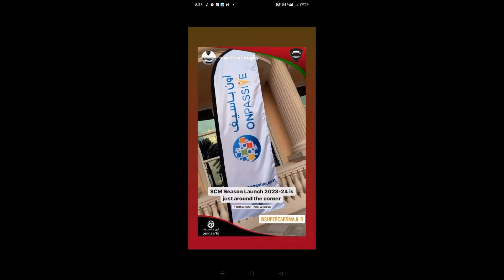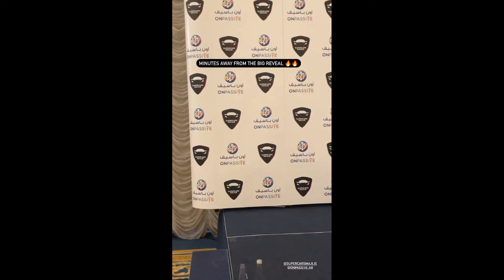ONPASSIVE|| UPDATES & INFORMATION FOR FOUNDING MEMBERS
updates and information for founding members
important updates for founders.

Onpassive is an AI based company. Our CEOis MR.ASH MUFAREH. Onpassive is a plug and play network marketing business that is very powerful. This is a self driven business opportunity where you need to do any thing but sit in the comfort zone and enjoy passive income coming into your